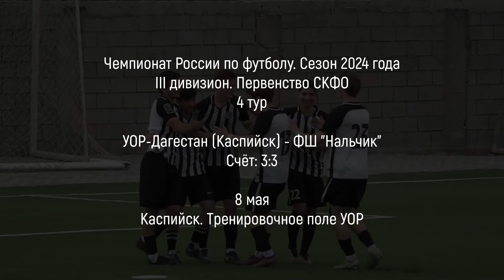2024.05.08 [3Д-СКФО] УОР-Дагестан (Каспийск) - ФШ Нальчик